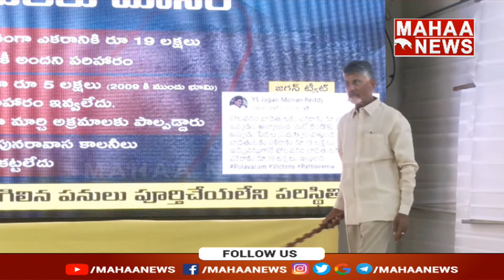జగన్ నీ ఎక్స్పైరి డేట్ ఐపోయింది..తాడేపల్లి గూటికే నీ ప్రయాణం.. | Chandrababu | Mahaa News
LIVE🔴: సాగునీటి ప్రాజెక్టుల విధ్వసంపై బాబు యుద్ధభేరి | Chandrababu | Mahaa News